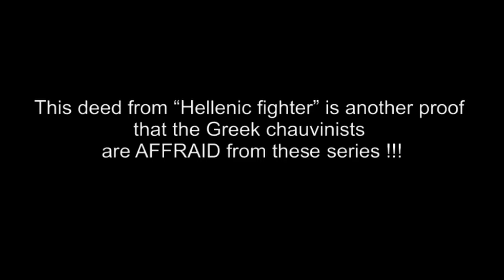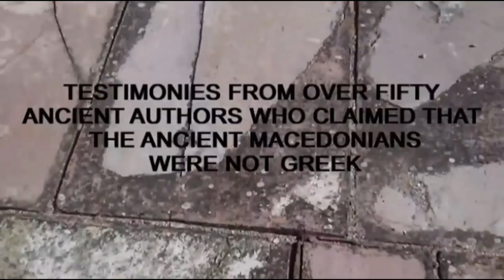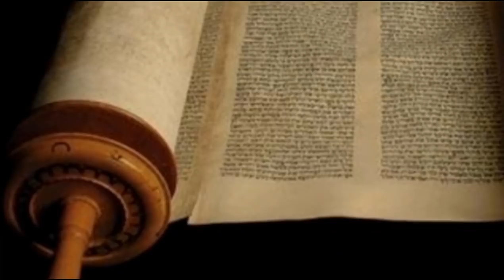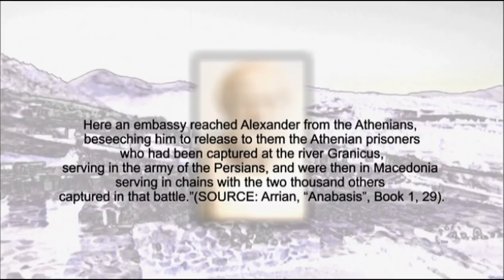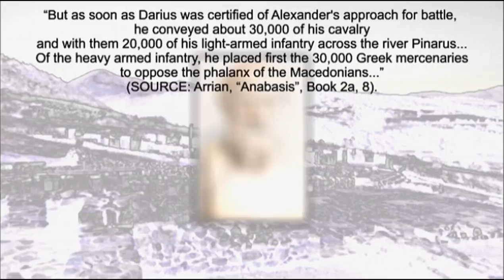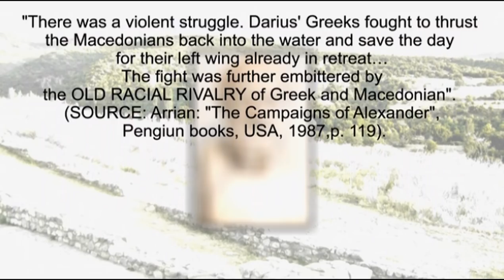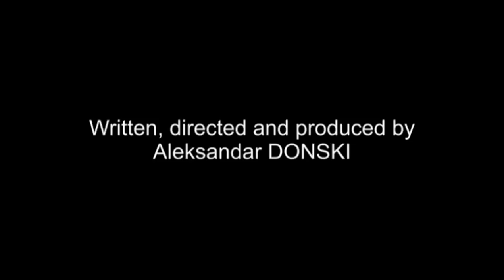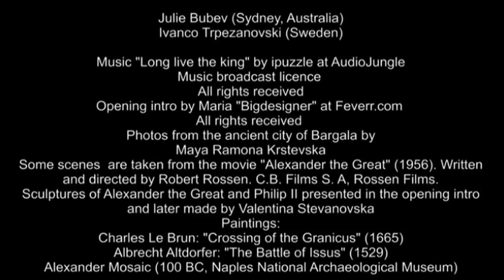THE ANCIENT MACEDONIANS WERE NOT GREEK! Episode 1 (of 40)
Watch the first episode of the series “THE ANCIENT MACEDONIANS WERE NOT GREEK” - the series that will destroy the Greek anti-Macedonian propaganda and will show the world that Macedonia was never Greek in the history! In 40 episodes will be presented testimonies from more than fifty ancient authors from various ethnic backgrounds who clearly testified that the ancient Macedonians were not Greeks!

The first episode is dedicated to the ancient historian Arrian (part 1) who was one of the biographers of Alexander the Great. See the amazing testimonies from this well-known historian who claimed that over 30.000 Greeks fought in the Persian army against the Macedonians led by Alexander the Great and that the hate between the ancient Macedonians and ancient Greeks was so big that (quote) “racial rivalry” existed between these two people!

Find out why some Greek nationalists tried to remove this episode from You Tube!!!